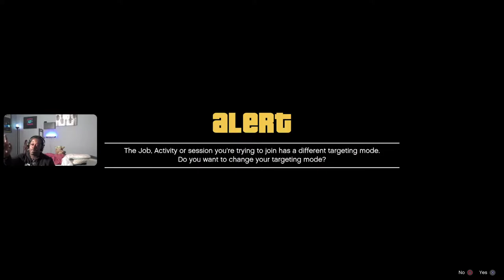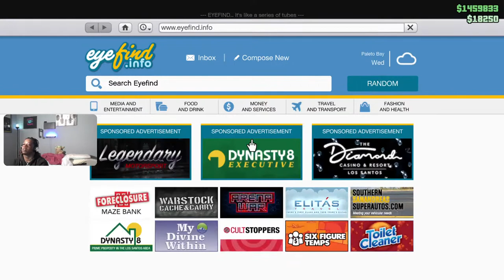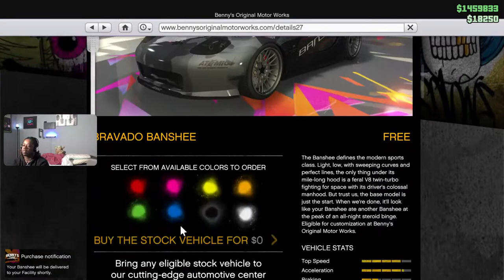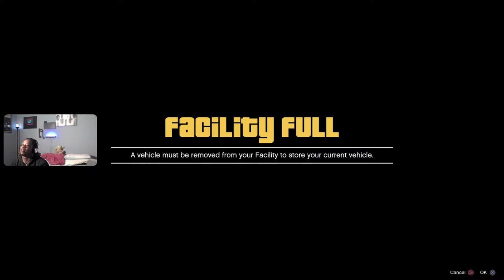*EASY METHOD* |HOW TO TRADE CARS IN GTA 5|‼️‼️ (SLAM VAN TRADING GLITCH)